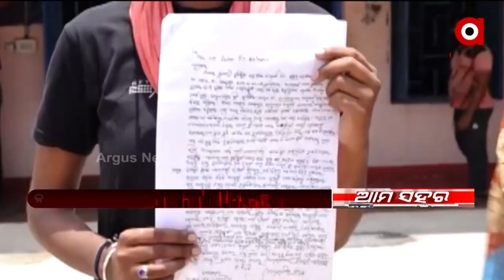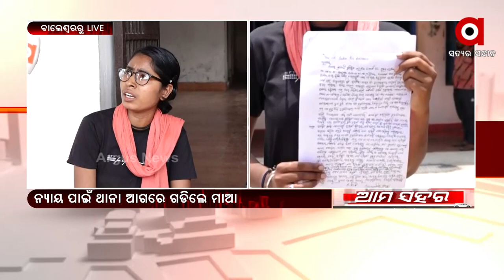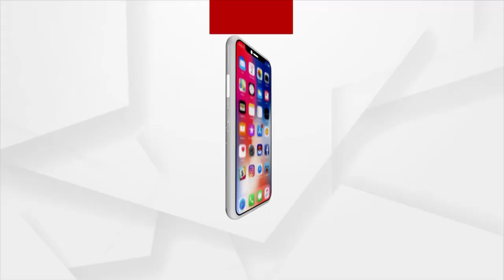ଥାନା ଆଗରେ ପୁଅ ମୃତ୍ୟୁର ନ୍ୟାୟ ଭିକ୍ଷା କଲେ ମାଆ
ନ୍ୟାୟ ପାଇଁ ଥାନା ଆଗରେ ଗଡିଲେ ମାଆ । ବାଲେଶ୍ବର ବାହାନଗା ବ୍ଳକରୁ ଆସିଲା ନ୍ୟାୟ ଭିକ୍ଷାର କରୁଣ ଦୃଶ୍ୟ । ପୁଅ ମୃତ୍ୟୁର ତଦନ୍ତ ପାଇଁ ଗୁହାରି କରୁଛନ୍ତି ମାଆ । କାହିଁକି ପୋଲିସ ରଖୁନି ଏତଲା ।